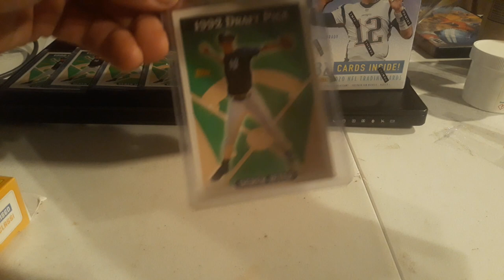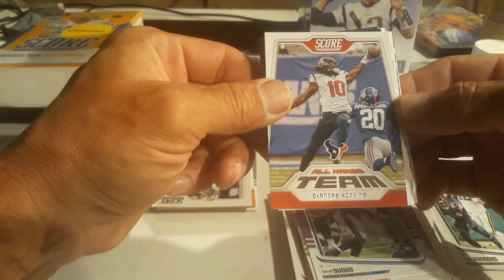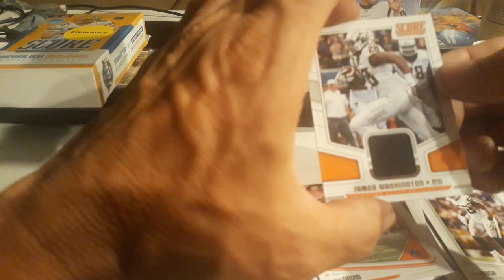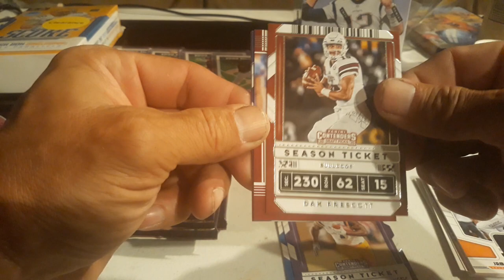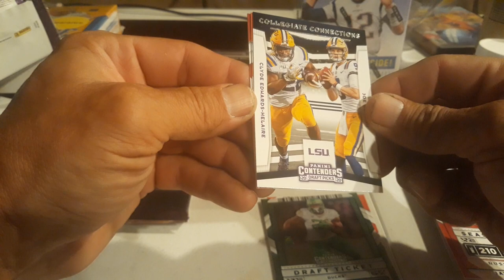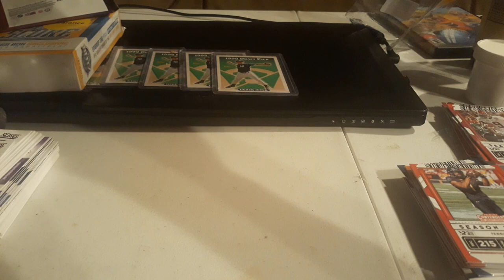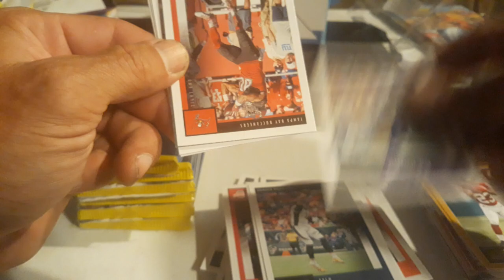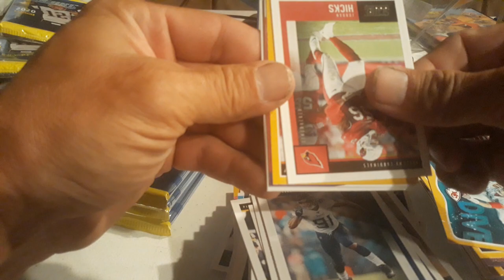2020 Score and Top Contenders Football cards! Walmart restock.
Random trip to Walmart and I picked up some football cards! 2019 and 2020 packs. Whats inside??